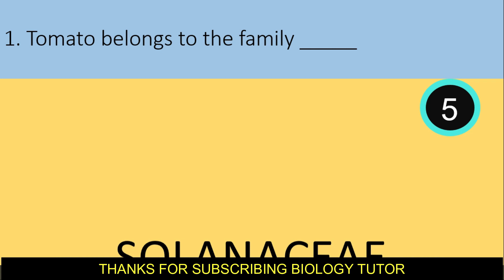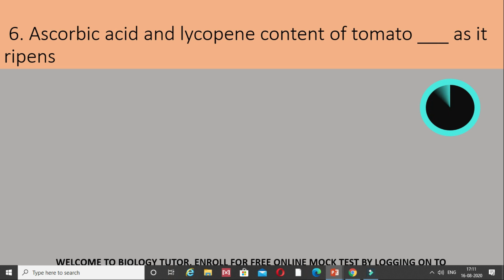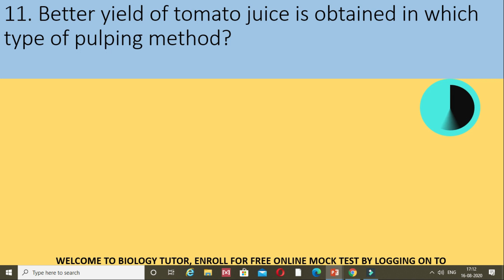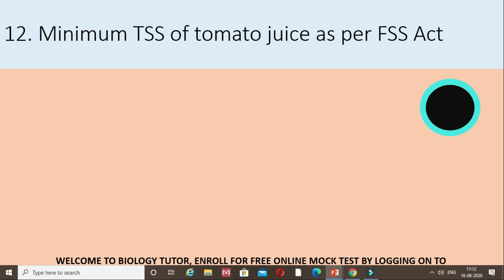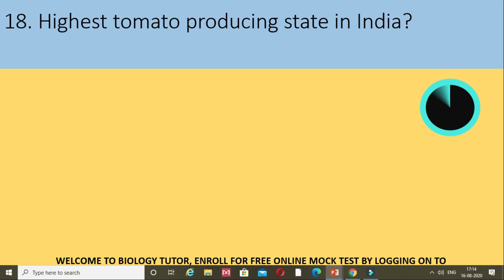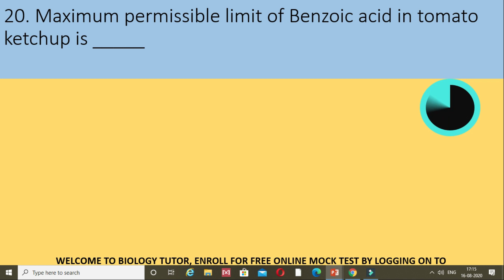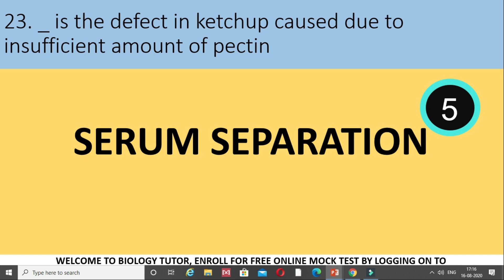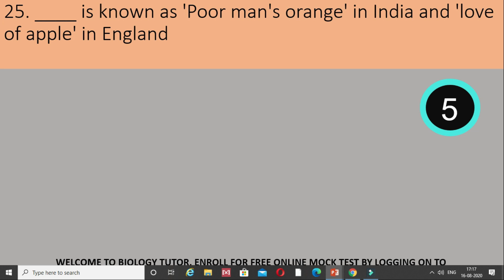FOOD SAFETY OFFICER - 2020 MCQs - TOMATO _ TOPIC WISE QUIZ - DAY - 8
THIS IS MY TELEGRAM CHANNEL LINK OF FOOD SAFETY OFFICER EXAM-2020.

This video includes:
CLICK THE TIME STAMP TO JUMP TO THE MOST RELEVANT PART OF THE VIDEO FOR YOU OR WATCH IT ALL
FSO TOPIC WISE MCQs
The complete syllabus will be covered in this crash course. Videos will be uploaded daily. After finishing each module an online mock test will be conducted for self-evaluation.